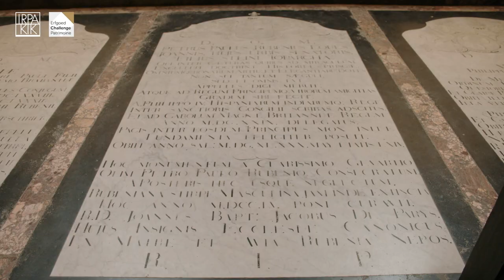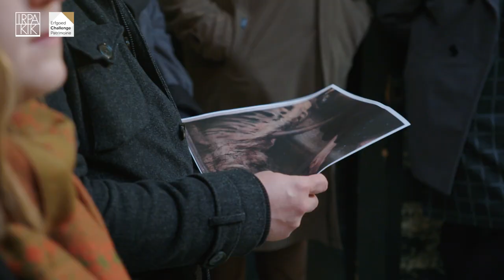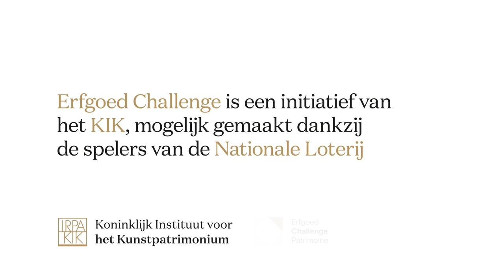De Rubenskapel, een uniek bezoek met de Erfgoed Challenge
Na bijna 400 jaar is er weer leven in de Rubenskapel. Geweldig! De eerste winnaar van de Erfgoed Challenge wordt aangepakt. Het interdisciplinaire team van het KIK gaat aan de slag, van studie tot publicatie. Zo zorgen we samen voor een duurzame bewaring en ontsluiting van de Rubenskapel.
Onze collega-restaurateur Karen Bonne en Judy De Roy vertelde met veel plezier aan bezoekers alles over de laatste wensen van de barokke meester voor zijn laatste rustplaats.

Zo vertelde Karen vooral over de uitdagingen rond het schilderij Madonna omringd door heiligen (ca. 1630). Naast dit topstuk buigt Judy zich over de Mater Dolorosa, toegeschreven aan Lucas Faydherbe (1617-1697), het altaar van de kapel waar zich voorts het epitaaf voor Rubens’ zoon Albert én twee praalgraven uit de negentiende eeuw bevinden.

Geef jij de Rubenskapel een toekomst?